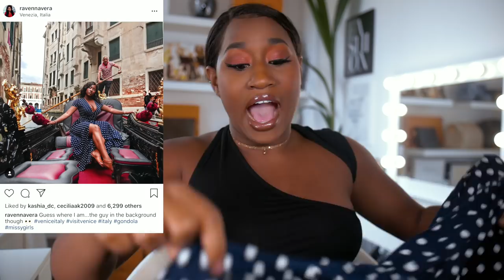TRYING INSTAGRAM TRENDS FROM MISSY EMPIRE!😳😱 WORTH IT OR 🧐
Time to test out another Instagram clothing brand. I wore some of these in Venice and got a lot of DMs from you guys on Insta. So I'm sharing the brand with you, the good the bad and the ugly 😳!

Help me get to 50K on insta for my next giveaway! :)

Polkadot dress

White Cami

tube top/ccycle short combo

Grey blazer

White blazer

copper blazer